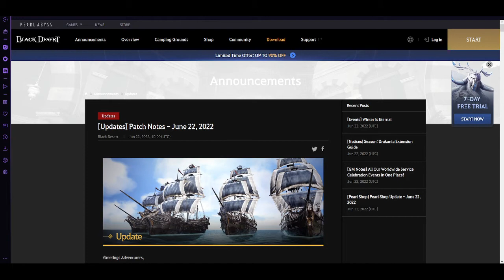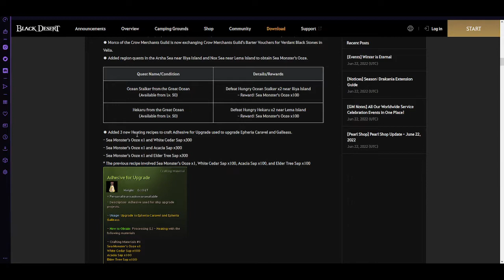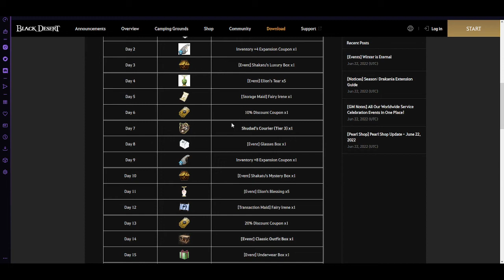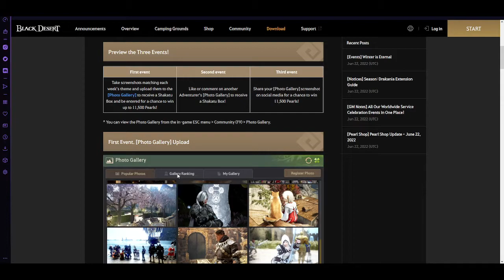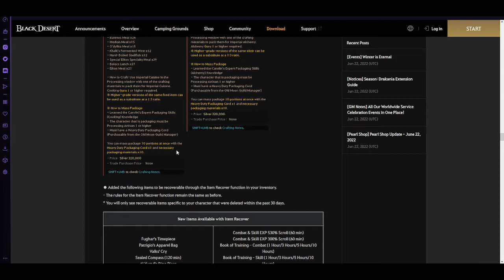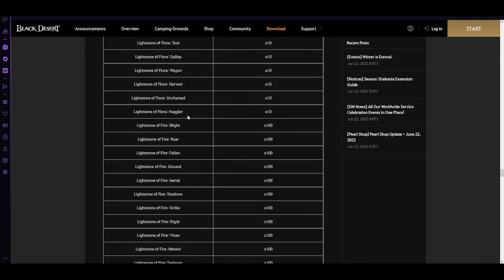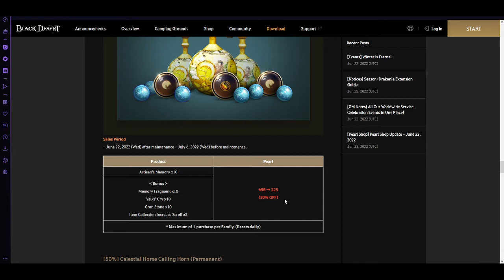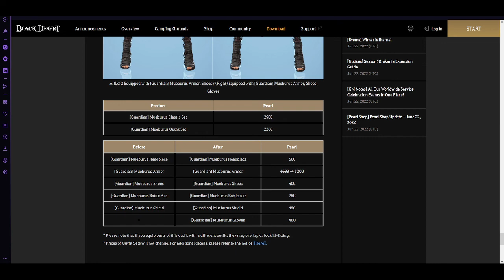[Patch Notes] Revamp morskiej zawartości, Ghyfin nerf, Quality of Life